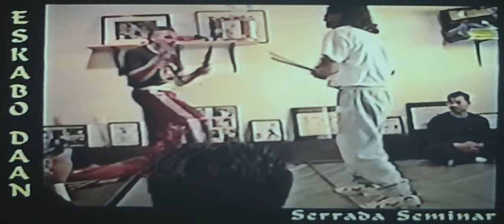ESKABO DAAN/ Presents 'D/C Serrada Escrima' Espada y Dagga Drill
This footage features 'Eskabo Daan' Grandmaster Guru Rob Castro's unique training within the fine art of 'espada y dagga' (long blade-short dagger). The drill shown features GM Castro's initial Serrada Escrima Instructor, SGM D, teaching him the primary fundamentals that underlies this particular weapons drill. This drill was designed in a specific way in order to speed up, and to sharpen a person' mental & physical reflexes in a quick fashion.

Also, the weapon drill ensures that the defender keeps all of his upper body parts in close & tight in order to not expose unnecessary strike target areas of the body. Additionally, the drill is delivered in such a way, that it does not give the recipient much time to think, move, react, or to respond to the oncoming combination of deadly strikes. Once this drill has been effectively mastered, it is then that the trainer can deliver the multiple weapon strikes drill at full speed.